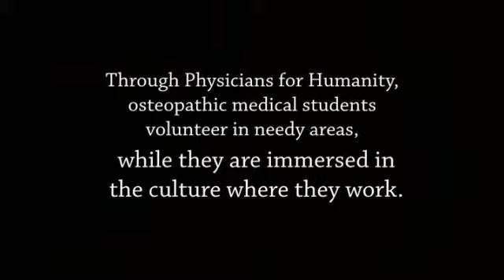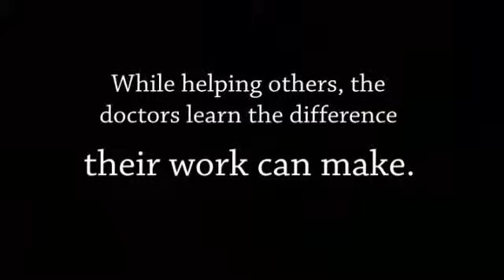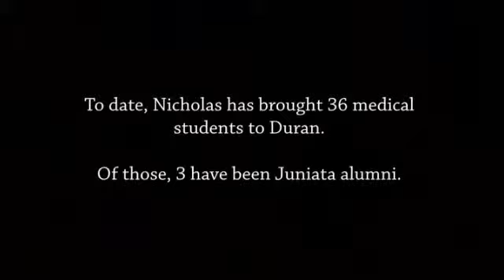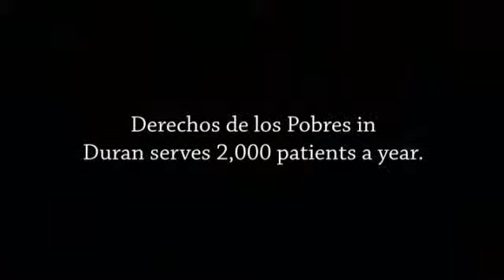Juniata College Capital Campaign: Nicholas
Seven Three Media produced six video documentaries in support of Juniata College's capital campaign. Each video shows how the JC alum has "paid it forward" in his or her career. This video features Nicholas, a young doctor who established a clinic in one of the poorest corners of Ecuador.